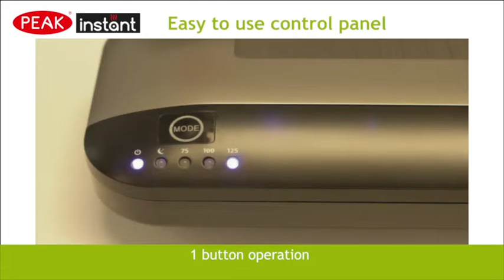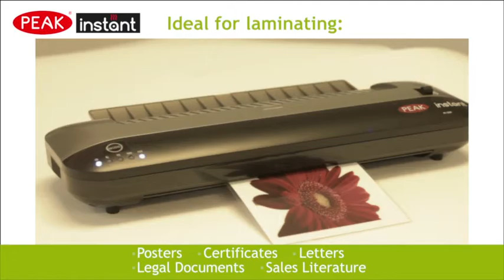PEAK INSTANT A3 POUCH LAMINATOR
At PDC, we provide you with the perfect solution to the presentation of your documents, whatever your requirements.  Whether your company is large or small, we help you turn your documents into professional pieces of communication that enhance your prestige.